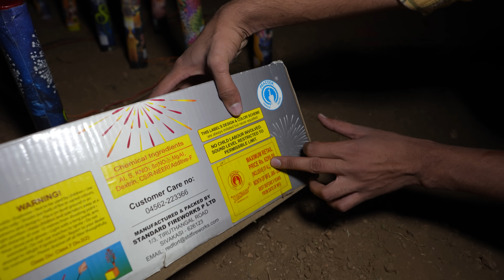biggest firework show | 50000 रूपये के पटाखे एक साथ जाला दिये 🔥🔥